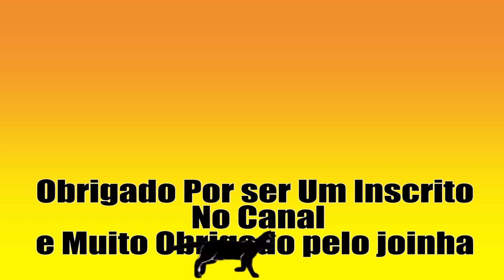50 videos da Einhell parte 33